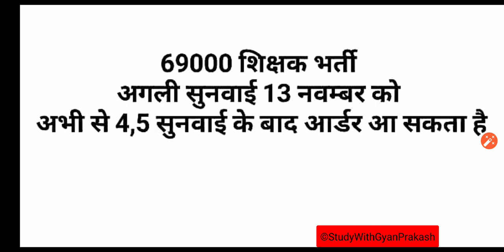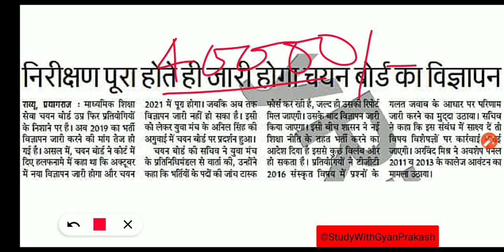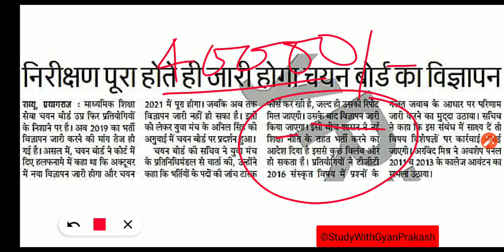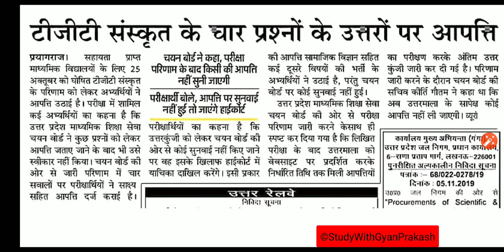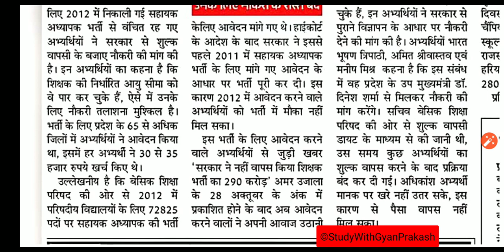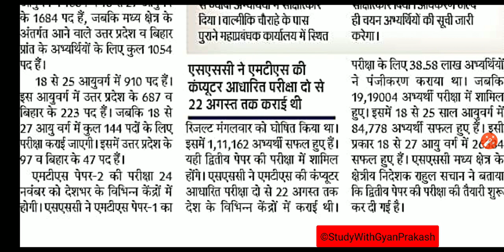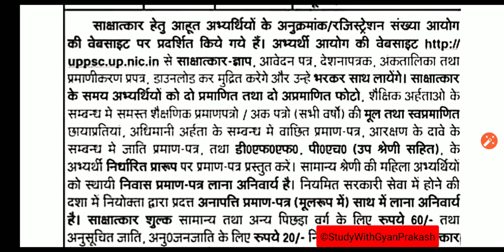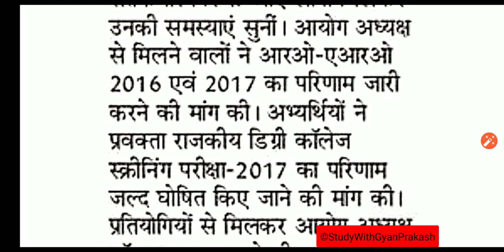TGT 2019 का विज्ञापन कब? दैनिक रोजगार समाचार 7 नवम्बर2019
दैनिक रोजगार समाचार 7 नवम्बर 2019
GS GK GENERAL AWARENESS VIDEO: